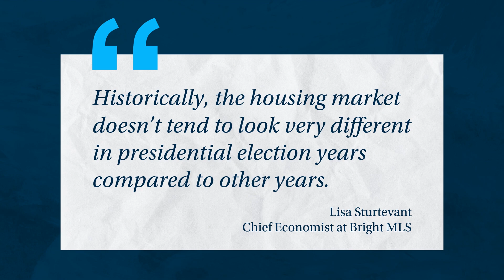How Do Presidential Elections Impact the Housing Market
Thinking of buying a house in an election year? While elections can cause some temporary dips, there are bigger factors at play! The key is having a skilled negotiator on your side. Did you know real estate commissions are ALWAYS negotiable? Don't miss out on your dream home because of uncertainty. Schedule a FREE consultation with Ed Brittingham, a top real estate BROKER (brokers have more experience and flexibility than agents!). Get the expert advice you need to navigate any market! Limited appointments are available! ⏰ Don't let fear hold you back!